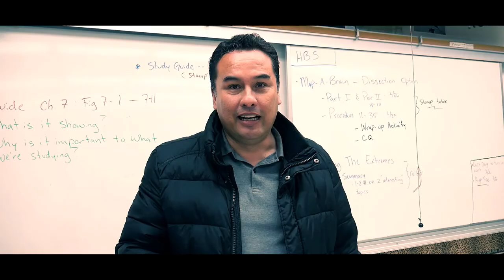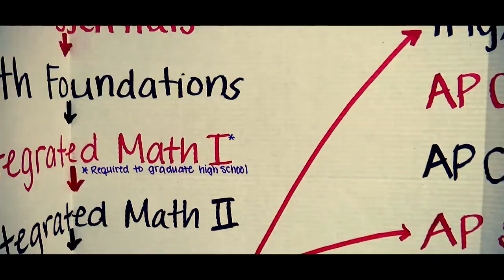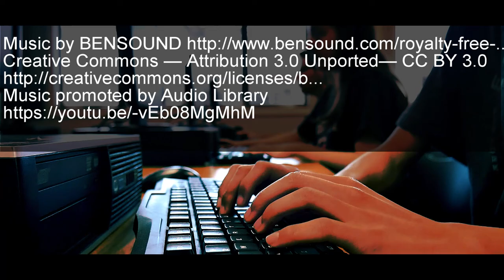GHS Tutor Club 'Don't Struggle Alone'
Galt High School Tutoring Club- Are you struggling in Spanish, math, science, or any other subject, then please come to room 89 on Mondays, Tuesdays,
and Fridays. We have dedicated tutors that are willing to help you succeed. Alos if you just need to type up an essay, we have over 25 computers that includes WIFI as well.

Days available- Monday, Tuesday, Thursday
3:00 - 5:00 PM
Where: Room 89